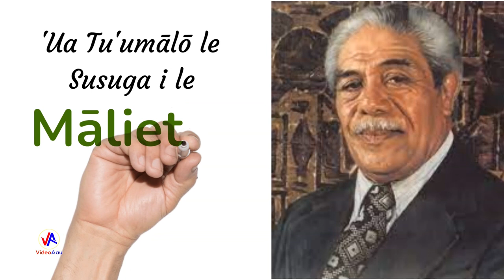MALIETOA TANUMAFILI II Part 1 of 4 (4 Jan.1913 - 11 May 2007)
Mālietoa Tanumafili II GCMG CBE (4 January 1913 – 11 May 2007), addressed Susuga Mālietoa Tanumafili II, was the Mālietoa, the title of one of Sāmoa's four paramount chiefs,[1] and the Head of State, or 'O le Ao o le Mālō, a position that he held for life, of Samoa from 1962 to 2007. He was co-Head of State in 1962 with the Tama-a-'āiga Tupua Tamasese Mea'ole and became the sole Head of State on 15 April 1963 upon the death of his counterpart.[2] At the time of his death, Mālietoa Tanumafili II, was the oldest national leader in the world, and was also the last incumbent president-for-life in the world.

The Mālietoa is one of the four Tama-a-'āiga (maximal lineage) titles of Sāmoa, alongside Tupua Tamasese, Matā'afa and Tuimaleali'ifano.

Special Thanks To : SBC (Sāmoa Broadcasting Corporation)
                                     Archives New Zealand